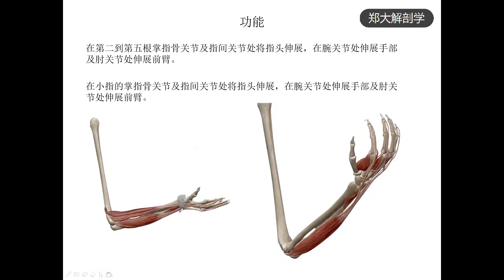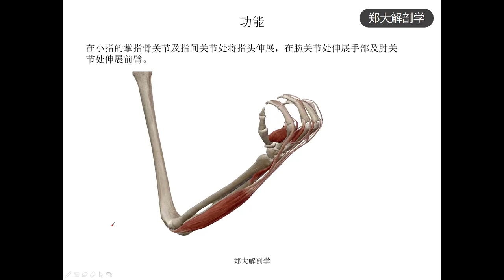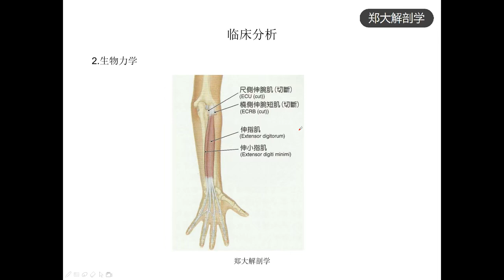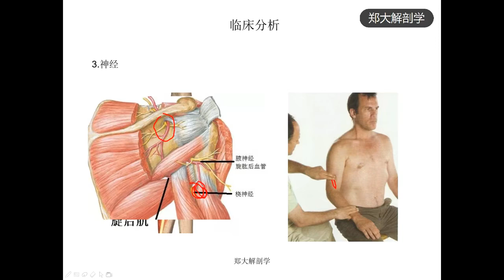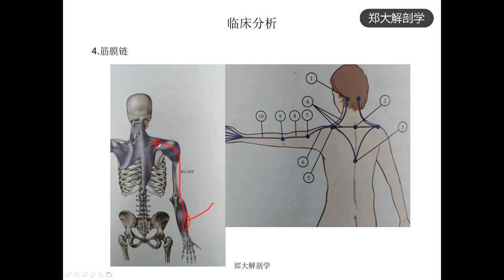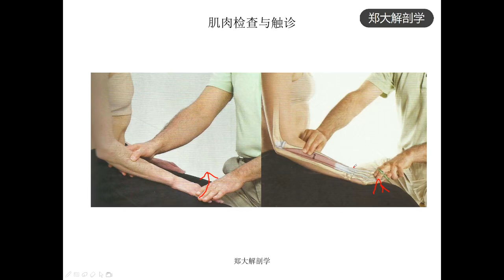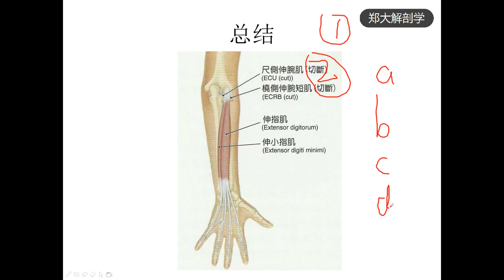第37讲 指伸肌